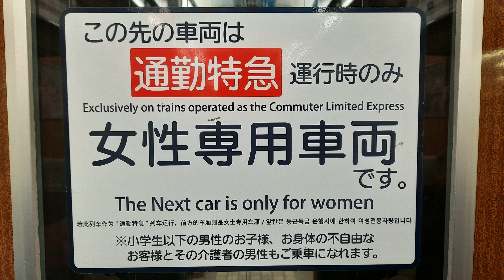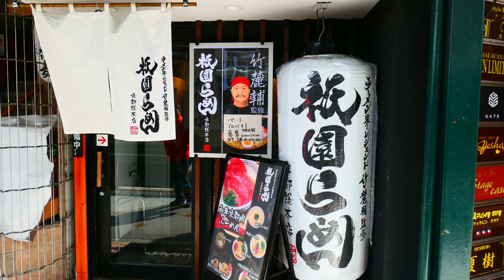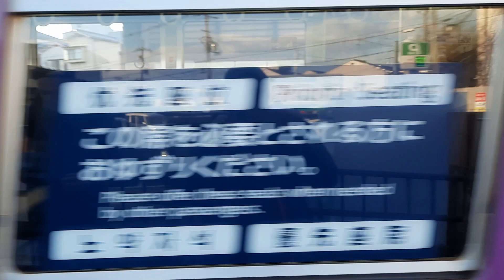1162 Japon - 8 mars 2024